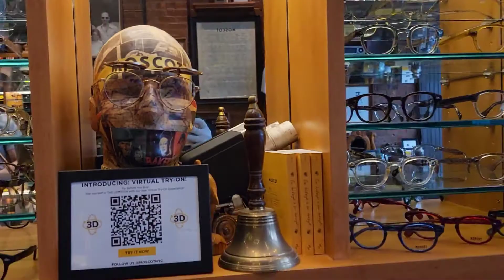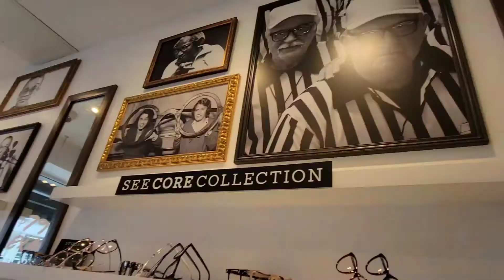চশমা কেনার মিশনে Downtown Brooklyn এ | Bengali vlog | Bangladeshi Mum Vlogs USA